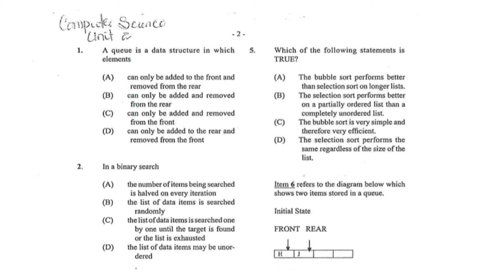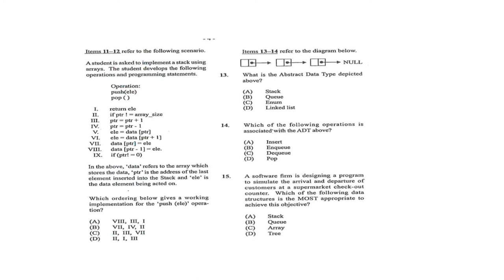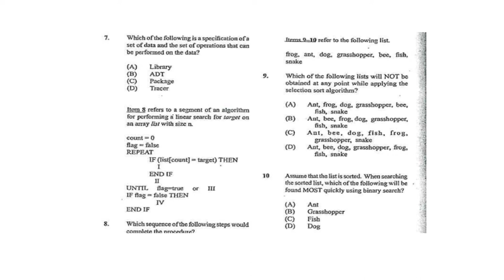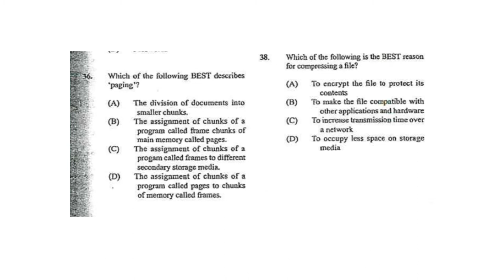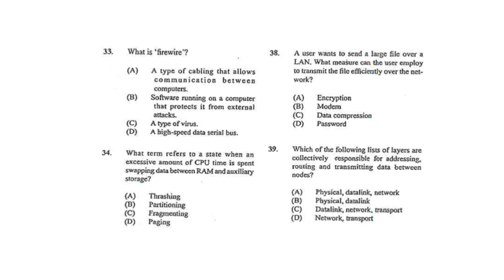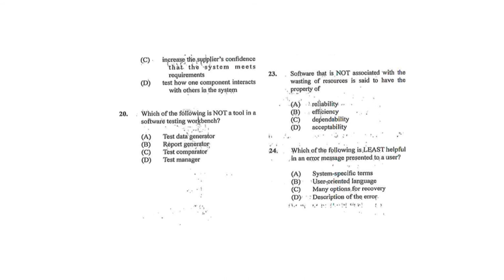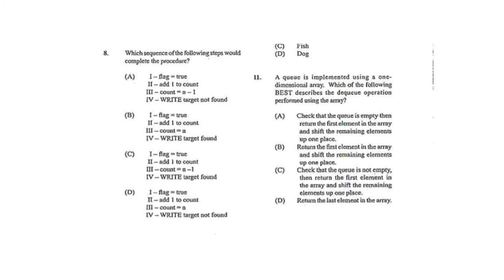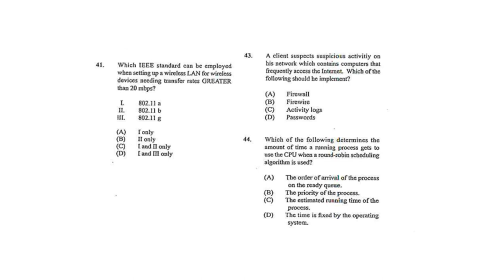COMPUTER SCIENCE UNIT 2